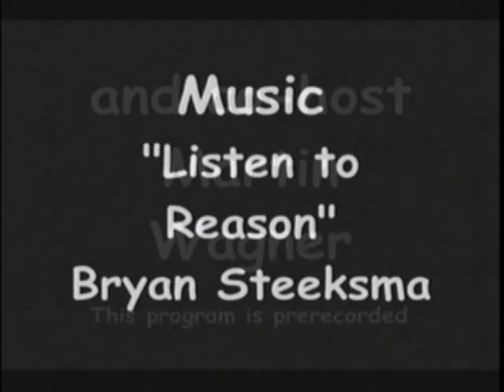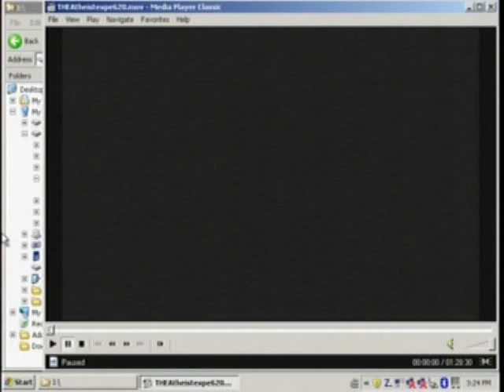The Atheist Experience 620 with Russell Glasser and Martin Wagner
The Atheist Experience 620 for August 30, 2009 with Russell Glasser and Martin Wagner.
Russell & Martin take lots of callers.

SHOW TIME-STAMPS
00:58- Intro & Announcements - Russell Glasser
8:45- Caesar (theist): near-death experiences, Howard Storm's experience, atheists converted by NDEs, the Devil does not appear in NDEs
30:24- Ken (atheist): does not like the term 'atheist', dialectical materialism, atheism gives legitimacy to theists, Christian groups using false pretenses
41:43- Steve (theist): read the God Delusion by Richard Dawkins, infinite regress, watchmaker argument
58:10- Phil: two questions for Christians: how do we know God isn't Satan, if God gave free will to Humans, why can't we choose not to love him
1:04:44- Winston: recent developments regarding Australia's Office of Film and Literature Classification, banning video games, human rights for fictional characters
1:16:00- Richard (atheist): atheism might not be the greatest idea for society, stronger societies have better morals, alternatives to God which encourage community

MUSIC CREDITS

NOTES